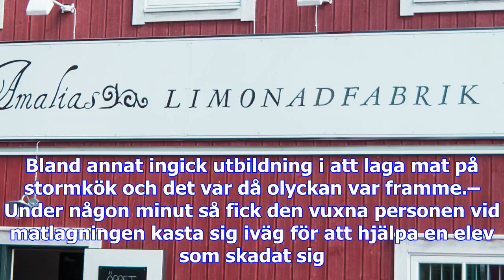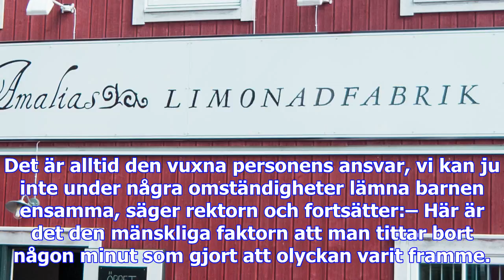Flickas ben började brinna under skolutflykt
Friluftsliv och orientering stod på schemat när högstadieelever i Borås befann sig på Kransmossens f...